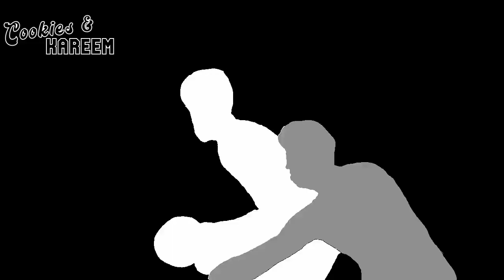Zach LaVine Highlights | Hornets vs. Bulls | 31st Mar 2023